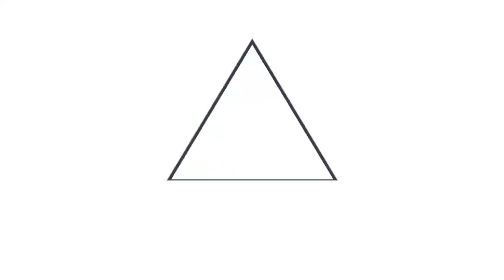GOES se prepara para iniciar la primera fase de entrega de camas hospitalarias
NuevasCamasHospitalarias 📹📺 || Gracias a las gestiones oportunas del Gobierno del Presidente Nayib Bukele, se ha realizado la compra más grande en la historia del país de camas hospitalarias.